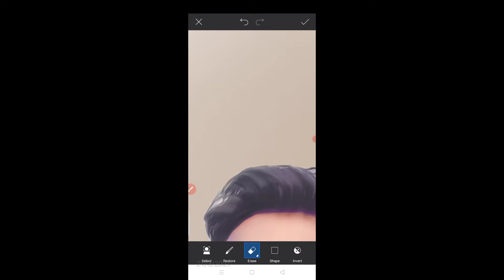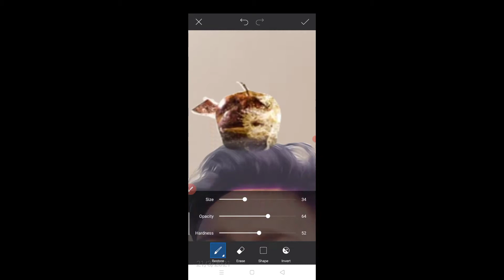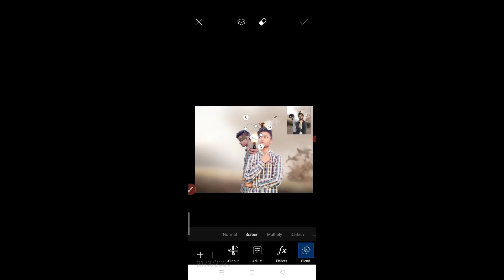Professional 😎Eiditing 🥰 On Picart Like 🤗 vijay Mahar Secret 🤫 trick 😎2021 by Sharvan_photography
Hello

2021 vijay mahar photo editing
I hope guys you are good

      O̶k̶y̶

sharvan_offocoal

             C͎o͎m͎e͎  t͎o͎  t͎h͎e͎  p͎o͎i͎n͎t͎

HELLO
             Guyz

I am making photo Eiditing videos for all of you ¦¦¦¦¦¦¦¦¦¦¦¦¦¦¦¦¦¦¦¦```;;;;;;;;;;
etc.

Then subscribe my Chanel because I am making more Videos for you If you Give me only 1 subscribe for you than I am so so feel like very very happy mood 😍😍

And you watched my video then you have Ricived Iformation  and I making videos for you very hard working for ex - like recording,
Nocing, and eiditing, etc.

Then you have no pay rupes but I will be making videos for you

_____________ Thank
                                      You ______________